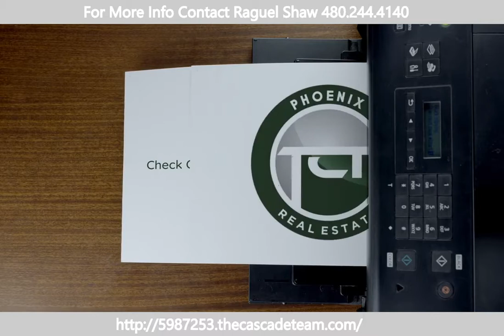Newly Listed Mesa Home for Sale by Local Realtor Raguel Shaw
Beautifully maintained home in Dreamland Villa with North facing exposure is ready to welcome you home. Contact Raguel today for a personal showing of this great home.